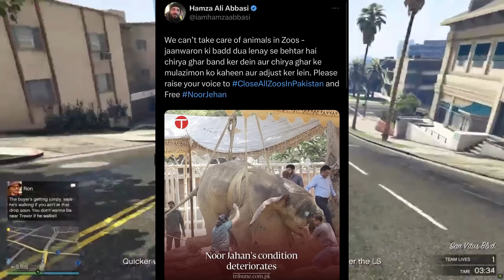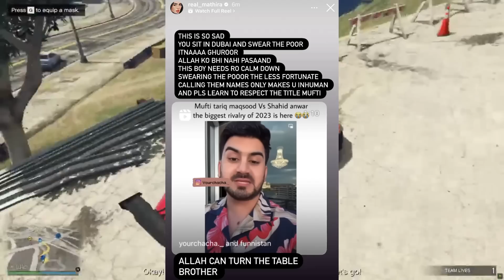Mathira Angry Reply To Shahid Anwar | Hamza Ali Abbasi & Fm Radio Gaming ANGRY On This | & More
Videos Mentioned -

Khabri YT